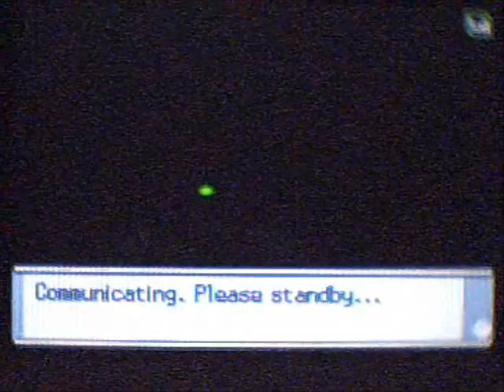Pokemon Battle Horus vs. Abyss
Oh well sometimes we win sometimes we lose, nice battle though, we gotta be more modest O_0 haha anyway enjoy!!